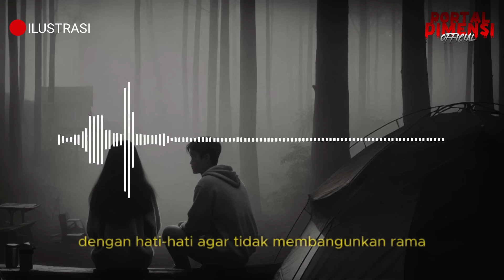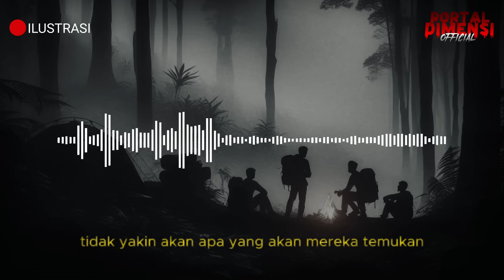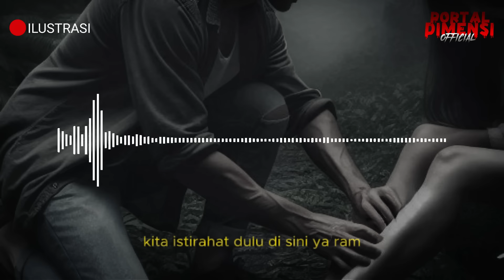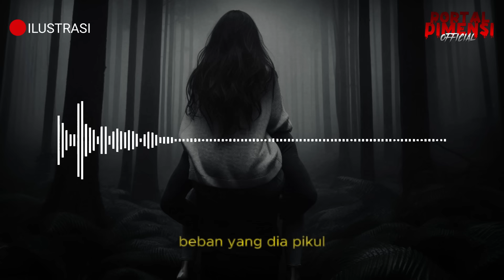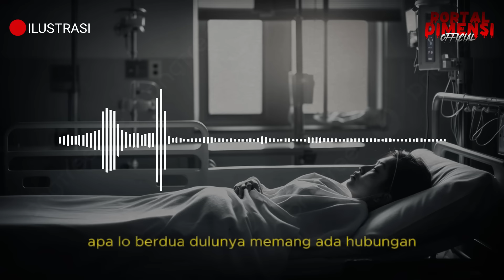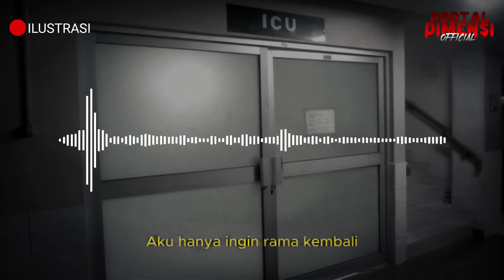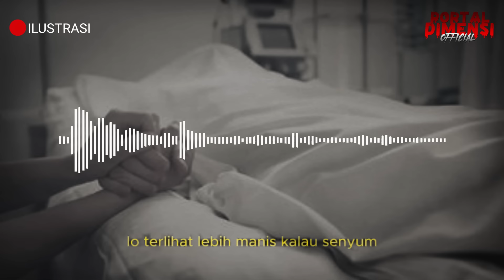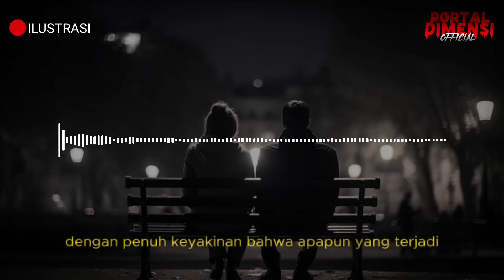GILA ❗ MEREKA DI PAKSA BERTAHAN HIDUP DI TENGAH KEHIDUPAN ALAM GHAIB || RAMA & CACA || BAGIAN AKHIR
PENULIS : RI_STORY

kisah mistis,
cerita mistis pendaki gunung,
kisah horor,
gunung mistis,
pendakian horor,
pendakian mistis,
tersesat di gunung,
pendaki meninggal,
pendaki tersesat,